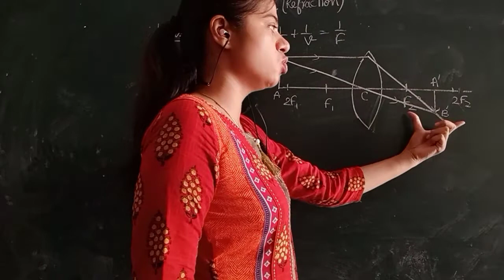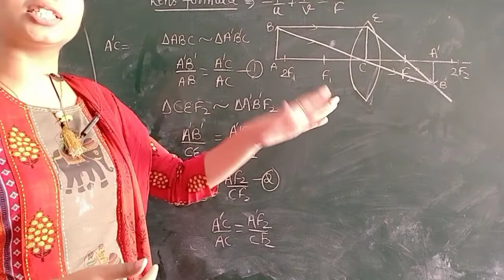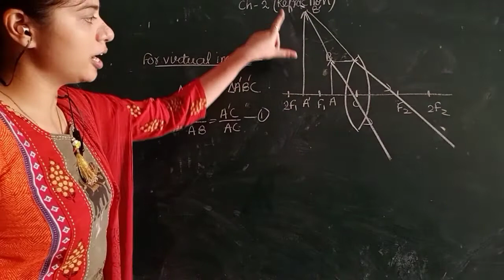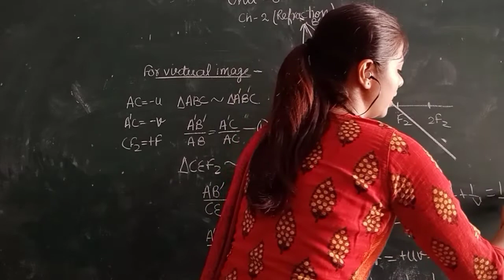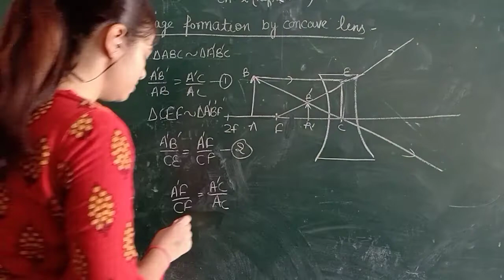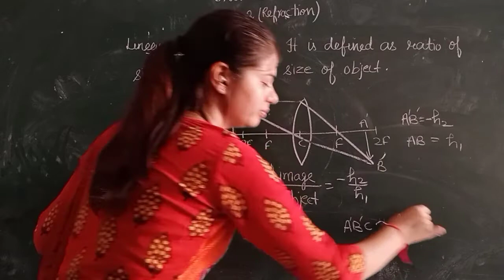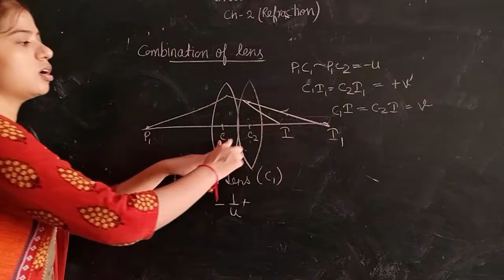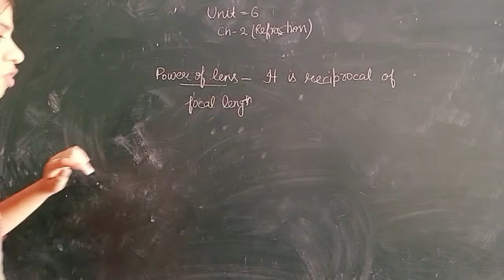PHYSICS Unit 6 (Optics Ch-2 (Refraction) Part 12 (Lens Formula & Combination of Lens)